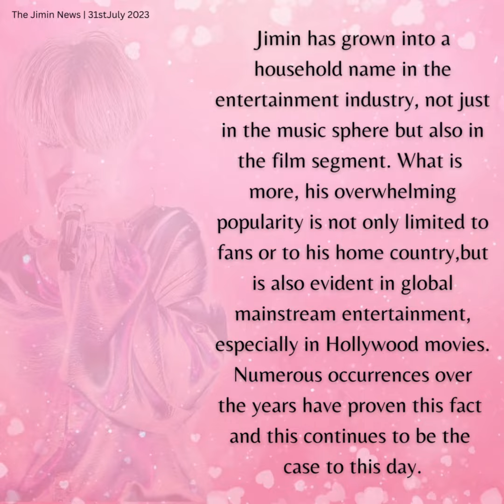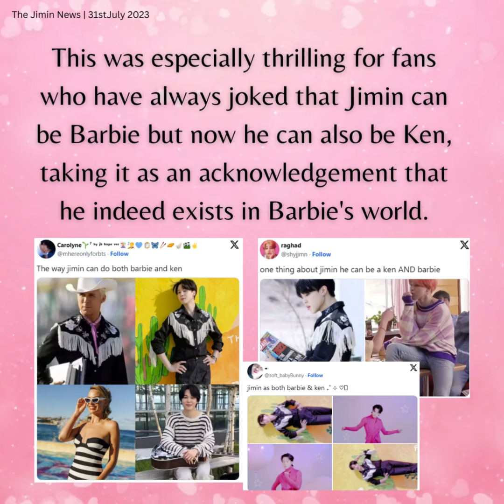310723 Jimin Dose - 'Media Darling' Jimin interaction with Barbie Ryan is widely reported worldwide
Jimin has grown into a household name in the entertainment industry, not just in the music sphere but also in the film segment. What is more, his overwhelming popularity is not only limited to fans or to his home country, but is also evident in global mainstream entertainment, especially in Hollywood movies. Numerous occurrences over the years have proven this fact and this continues to be the case to this day.
Over the past few years, Jimin has become known as a 'media darling' as both domestic and international media outlets tend to shower him with lots of love and praise.
For example, when BTS has a performance or attends an important event, Jimin is sometimes specifically highlighted by the media in news reports regarding the group's activities, such as during BTS' many concerts or when the group visited the White House. Additionally, whenever he is associated with something outside of the group, the media also runs numerous articles of praise and love, showing his global insurmountable popularity as witnessed during the selection of his self-produced song for an OST in Marvel's 'Eternals', his participation in 'Angel Pt.1' OST for Fast and Furious 10 movie and his explosive impact on boosting Jeju's tourism following his visit to the Island, among many other occasions.
The case has been the same in the most recent occurrence as reported previously, where Ryan Gosling, who plays 'Ken' in the 'Barbie' movie, sent Jimin a special message for having worn the same outfit as Jimin previously wore. Ryan offered Jimin a guitar as his most prized possession to make up for wearing the same outfit as him, terming it as an unspoken 'Ken-code'.
Much to the fans' delight, Jimin indeed received the guitar from Ryan and responded to his message in a video of his own, thanking him for the guitar and for featuring his outfit in the movie!
This was especially thrilling for fans who have always joked that Jimin can be Barbie but now he can also be Ken, taking it as an acknowledgement that he indeed exists in Barbie's world.
With Jimin's massive popularity especially in Hollywood coupled with the fact that the 'Barbie' movie is the biggest movie in the world currently, major media outlets picked the story and published numerous articles on it, some even publishing the same story multiple times for the level of attention that the story was getting around the world!
As previously reported, a good number of news articles covered Ryan's message to Jimin but since then, even more articles have reported on the story especially after Jimin responded to him with a video of his own.
The story has been reported by Korean TV News Channels, several radio stations in the USA, several reputable media outlets like CNN, Rolling Stone, NME, Access Hollywood, Billboard, GMA, Entertainment Tonight, Warner Bros, WWD, Entertainment Weekly, HuffPost, and iHeart Radio to mention a few. Many of the outlets published the story multiple times across their different branches, a show of how big a story it was in the global entertainment world.
Other music and film update accounts on social media also posted about this news, further showing that this was the center topic of discussion not just in the global music sphere but also in the global film segment.
Nothing speaks 'impact' more than receiving such extensive media coverage simply for being offered a gift and responding to accept it.